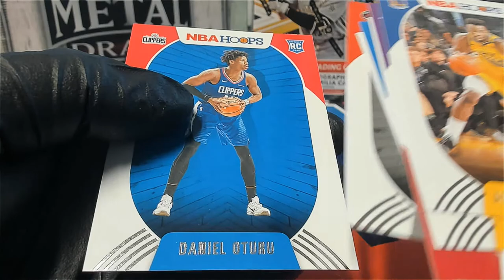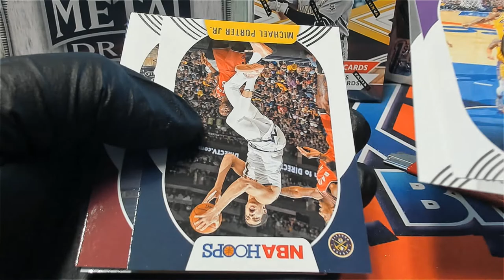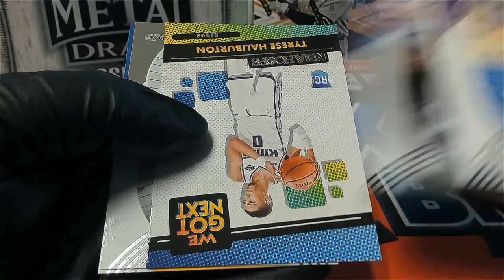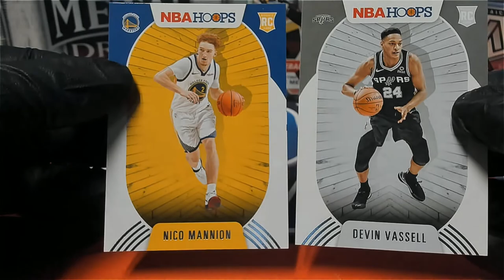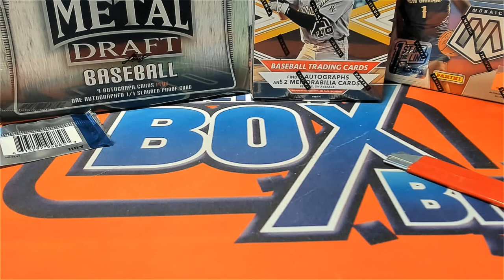202021 PANINI NBA HOOPS BASKETBALL BEN'S PACKS ID 21HBKBIPR202